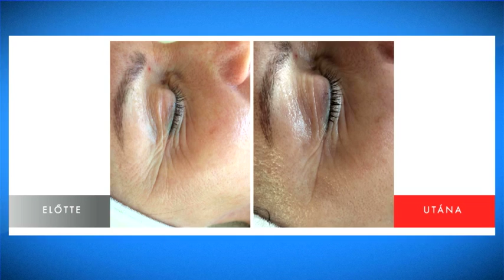HEXAMATRIX RÁNCTALANÍTÓ KEZELÉS [RTL]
MI AZ A HEXAMATRIX KEZELÉS?
Fiatalabb arc, azonnal, mellékhatások és szövődmények nélkül
A bőröd egyedi és különleges – használd ki a Hexamatrix erejét, mielőtt Botoxon kezdesz gondolkodni!
A Hexamatrix kezelés során nagy mennyiségű aktív hatóanyagot juttatunk bőrödbe, melynek hatására azonnali fiatalító hatást érünk el. A hyaluronsav mellett, ami regenerálja és hidratálja a szöveteket, a kezelés során a Hexapeptid-8 hatóanyagot is bejuttatjuk a mélyebb rétegekbe, ami a mimikai izmok relaxációjáért felelős, ún.: botox-analóg hatóanyag. Ennek köszönhető, hogy a bőr már egy kezelés alatt sokkal fiatalosabbá válik.
A Hexamatrix kezelés hosszútávú hatásáról az epidermális növekedési faktor (EGF) gondoskodik.